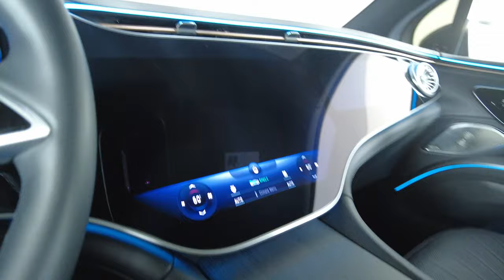2023 Mercedes Benz EQS - EQS 580